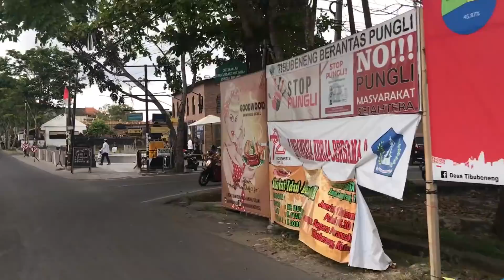Jak podróżować po całym świecie?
Jak podróżować po całym świecie jako przedsiębiorca w podróży.

Dzisiaj zapraszam Was to obejrzenia i przesłuchania moich przemyśleń w zakresie tego jak można połączyć biznes z podróżowaniem.

Sprawdzone techniki, podpowiedzi, mindset przedsiębiorcy i podróżnika.

A wszystko to na podstawie podróży po Bali (Indonezja).

Owocnego i przyjemnego oglądania! :)

W CZYM MOGĘ CI POMÓC?

DZIĘKI, ŻE OGLĄDAŁEŚ - PAMIĘTAJ CZYTAJ I DZIAŁAJ!